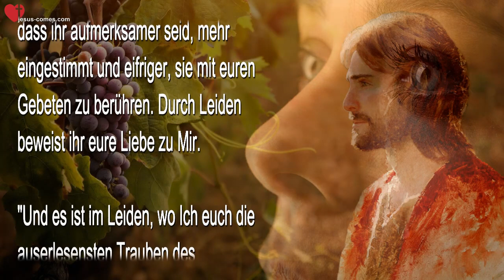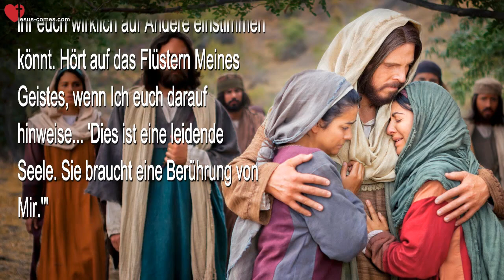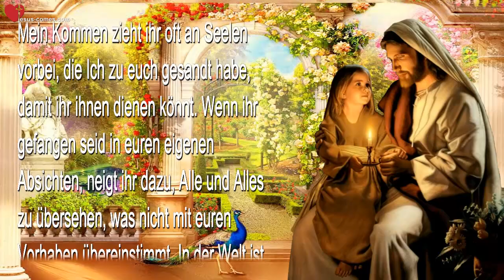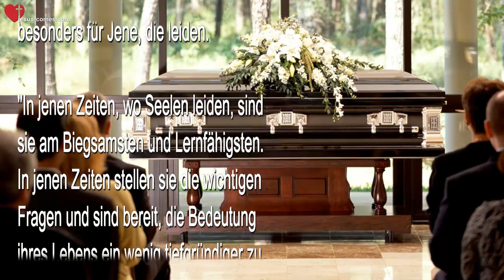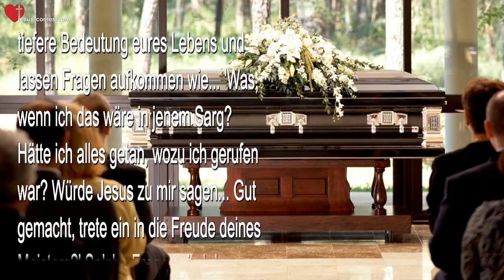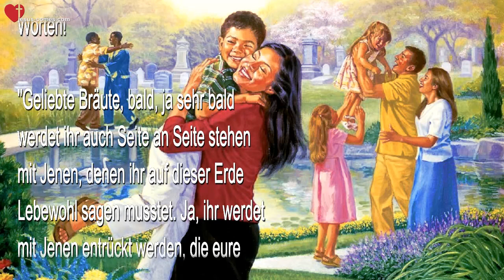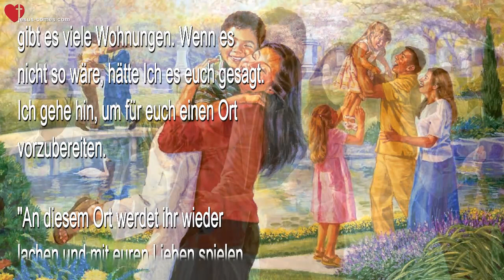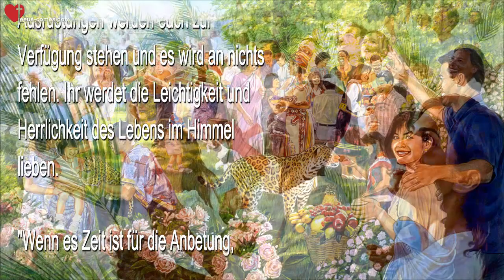Der Tod eines geliebten Menschen, Trost & Das kommende Leben ❤️ Liebesbrief von Jesus Christus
Der Tod eines geliebten Menschen, Trost & Das kommende Leben

18. September 2015 – Worte von Jesus durch Schwester Clare

Jesus begann… “Es gibt Viele um euch herum, die leiden und Ich wünsche Mir, dass ihr aufmerksamer seid, mehr eingestimmt und eifriger, sie mit euren Gebeten zu berühren. Durch Leiden beweist ihr eure Liebe zu Mir.

“Und es ist im Leiden, wo Ich euch die auserlesensten Trauben des Weinstocks bringe, um euch zu trösten und aufzumuntern. All Meine Kinder leiden, aber nicht Alle enthüllen diese Leiden gegenüber Anderen und erzählen, was sie durchleben.

“Das ist der Grund, warum Ich euch bitte, wachsam und aufmerksam zu sein, indem ihr ihrem Herzschlag zuhört und über das Offensichtliche in ihrem Leben hinausblickt. Dafür müsst ihr losgelöst sein von dem, was in eurem Leben vor sich geht, bis zum Punkt, wo ihr euch wirklich auf Andere einstimmen könnt. Hört auf das Flüstern Meines Geistes, wenn Ich euch darauf hinweise… ‘Dies ist eine leidende Seele. Sie braucht eine Berührung von Mir.'”

(Clare) Oh Herr, ich sehe mich selbst als blind und taub, wenn es um Andere geht. Bitte ändere mich, bitte mache mich empfindsamer für ihre Anliegen anstelle von Meinen. Und dies ist wirklich wahr – Ich gehe einkaufen, mache Botengänge und bin so gefangen in dem, was ich tue, dass ich überhaupt nicht über geistige Dinge nachdenke und was Menschen um mich herum durchmachen. Könnt ihr für mich beten, denn ich bin sehr schwer von Begriff, was die Menschen um mich herum betrifft, wenn ich mit etwas beschäftigt bin.

(Jesus) “Dies ist ein gutes Gebet für Alle von euch, Meine Bräute. In eurer fieberhaften Suche nach Zeichen für Mein Kommen zieht ihr oft an Seelen vorbei, die Ich zu euch gesandt habe, damit ihr ihnen dienen könnt. Wenn ihr gefangen seid in euren eigenen Absichten, neigt ihr dazu, Alle und Alles zu übersehen, was nicht mit euren Vorhaben übereinstimmt. In der Welt ist dies akzeptabel, im Geistigen ist es ein ernster Fehler. Betet, dass Ich euch mit grösserer Empfindsamkeit ausstatte gegenüber Jenen um euch herum, besonders für Jene, die leiden.

“In jenen Zeiten, wo Seelen leiden, sind sie am Biegsamsten und Lernfähigsten. In jenen Zeiten stellen sie die wichtigen Fragen und sind bereit, die Bedeutung ihres Lebens ein wenig tiefgründiger zu betrachten. Der Tod ist etwas, das den Ist-Zustand unterbricht und die Kürze des Lebens in den Vordergrund rückt und die Tatsache, dass Ich euer Leben jeden Augenblick von euch fordern könnte.

“Diese lernfähigen Momente sind oft Wendepunkte in den Leben der Anderen. Sie rütteln euch auf für die tiefere Bedeutung eures Lebens und lassen Fragen aufkommen wie… ‘Was, wenn ich das wäre in jenem Sarg? Hätte ich alles getan, wozu ich gerufen war? Würde Jesus zu mir sagen… Gut gemacht, trete ein in die Freude deines Meisters?’ Solche Fragen sind der Anfang einer tieferen Verwandlung und eine Möglichkeit, an Weisheit und Gnade zuzunehmen.

“Ich sage das nicht über den unmittelbaren Augenblick, aber jene Momente in den geheimnisvollen Stunden der Nacht, die der Morgendämmerung vorangehen, wo es keinen Widerstand gibt und das Herz entblösst ist. Ich besuche meine Diener in diesen Stunden, um ihnen Frieden und Trost zu bringen, genauso wie herausfordernde Fragen… ‘Ist dies Alles, wozu mein Leben bestimmt war oder gibt es etwas mehr für mich zu tun?’

“Der Trennungsschmerz ist etwas, worüber Ich auch weine. Zu jenen Zeiten ist Alles, was Ich tun kann, Meine tröstenden Arme um euch zu legen und euch Meine Treue zuzusichern, dass ihr eure Lieben wiedersehen werdet.

“Und wenn ihr sie wiederseht, werden sie jung sein und lächeln, sie werden glücklich und erfüllt sein und hell leuchten, wie es niemals auf Erden gesehen wurde.